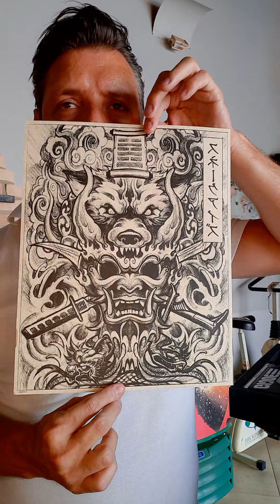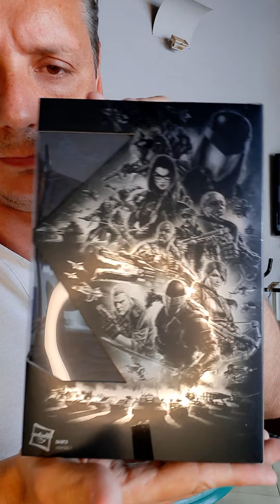GI Joe Classified - SNAKE EYES DELUXE - Review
Apresentação do Canal , notícias e figuras GI Joe Classified e Retro